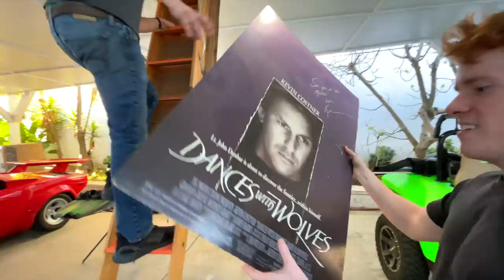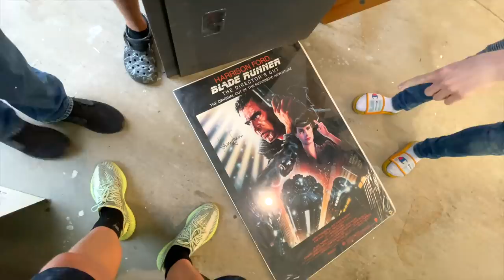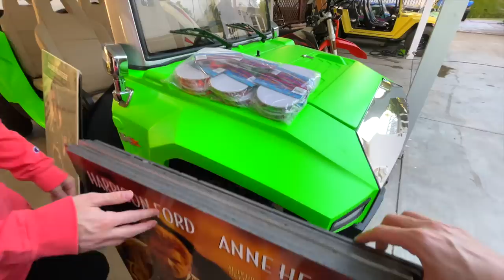I Found Rare Treasure in my Attic!!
In episode 87 of Carter's Life, Carter Sharer catches Ryan Prunty using the chocolate hot tub and destroying the Team RAR house. Then andrew and carter sharer find a secret abandoned haunted hidden room in the haunted attic where they find secret haunted treasure. They find a bunch of old movie posters and presents that could be worth millions. Carter Sharer shows matt the heaviest most dangerous cube in the world and matt tries to pick up the tungsten cube. Then in the back of the Team RAR Mansion, bailey payne makes a real life Mario Kart course and they do jumps on go carts. If you enjoyed ep 87 of carters life comment